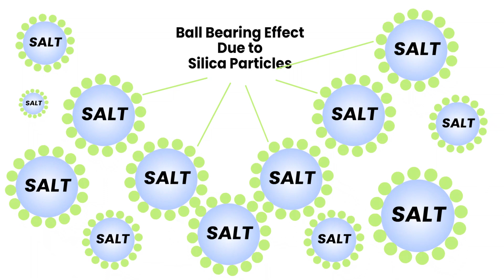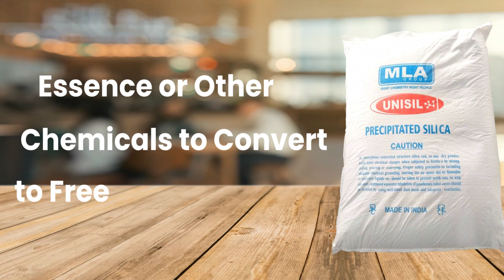UNISIL NK-7: World's best anti-caking Precipitated Silica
Precipitated silica products encapsulate powder particles and absorb ambient liquids, oils and fats from the surface of host powders to keep them from agglomerating.
MLA Group has 40 years of R&D investment in this field and produces a precipitated silica having double the absorption capacity of normal ppt silica, UNISIL NK-7
This product not only works as a doubly effective anti-caking and free-flow agent but also provides better shelf life and free flow.